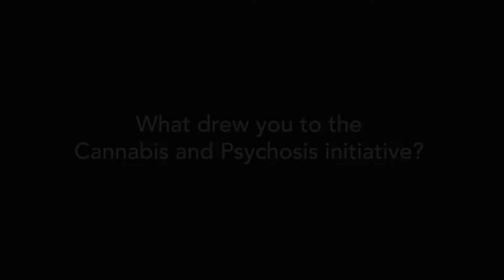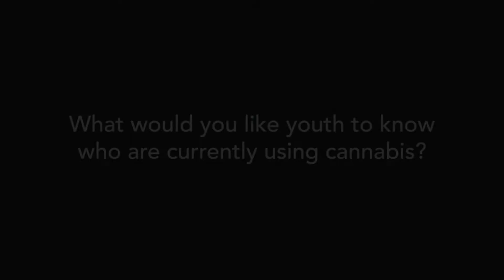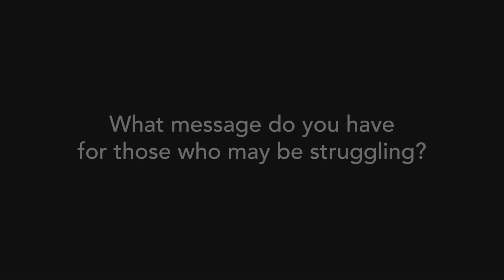Anvita Interview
Anvita is currently pursuing a degree in Knowledge Integration with a minor in Cognitive Science at the University of Waterloo. She is passionate about working in the mental health sector, where she has been volunteering since she was 15! She hopes to continue to work with initiatives that value youth engagement, health equity, harm reduction and accessibility.

Anvita poursuit présentement un baccalauréat en intégration des connaissances avec une mineure en sciences cognitives à l’Université de Waterloo. Elle est passionnée par son travail dans le domaine de la santé mentale où elle oeuvre depuis l’âge de 15 ans! Elle souhaite continuer à travailler avec des initiatives qui valorisent l’implication des jeunes, l’équité au niveau de la santé, la réduction des méfaits et l’accessibilité.